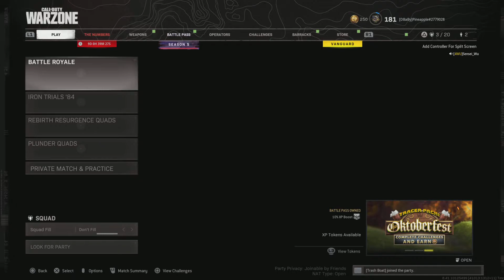Call of Duty: Modern Warfare_20210927202059